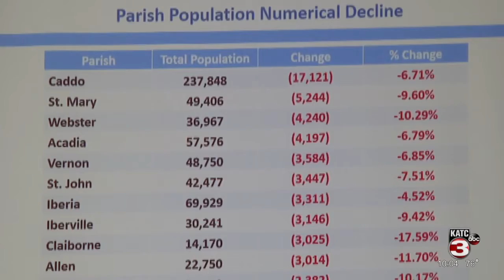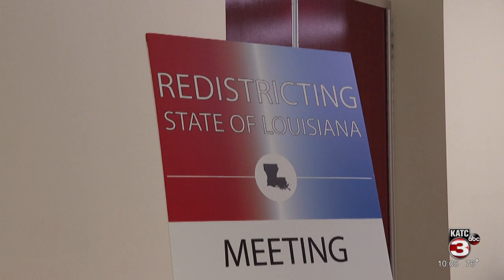Louisiana State Legislature hold regional public redistricting forum at UL